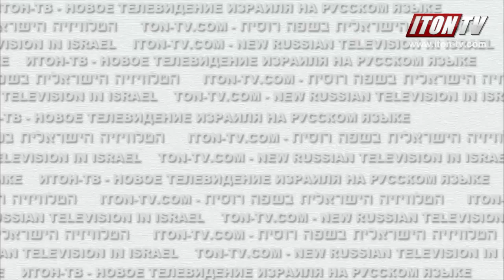Как отменить завещание в Израиле?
Израильский адвокат Илья Вайсберг за 3 минуты расскажет вам том, как отменить ранее составленное завещание